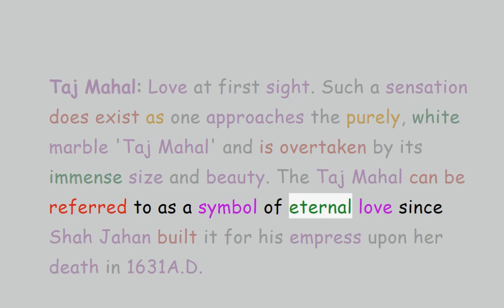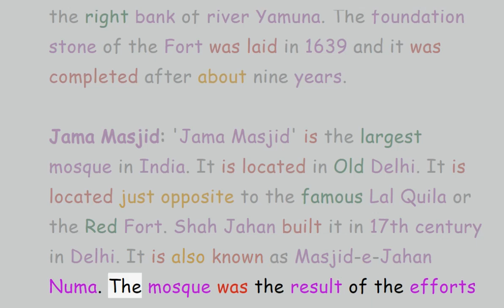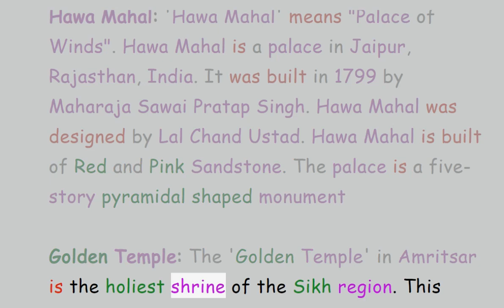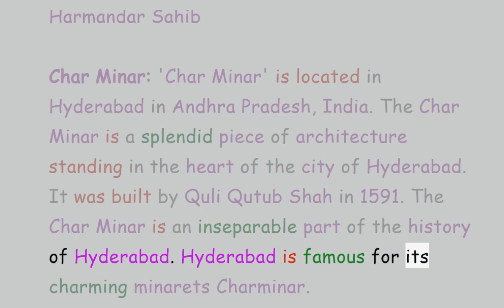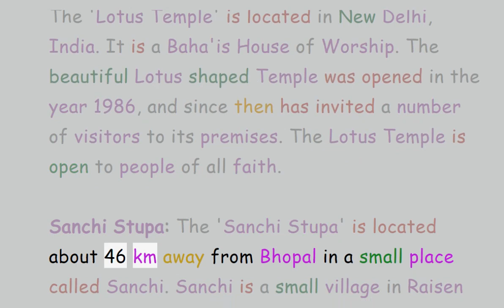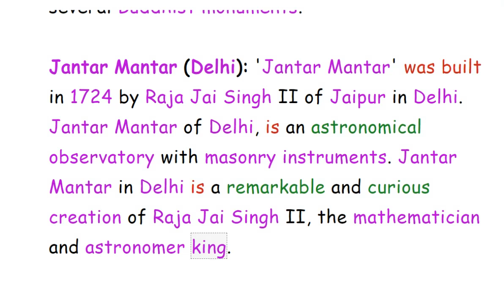Famous Monuments of India essay (600 words) | English Essay on Famous Monuments of India